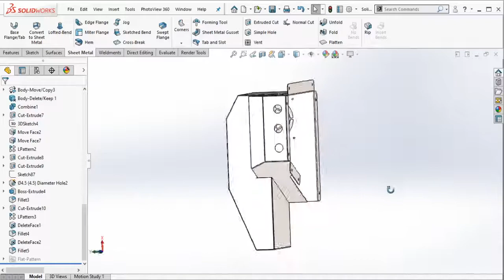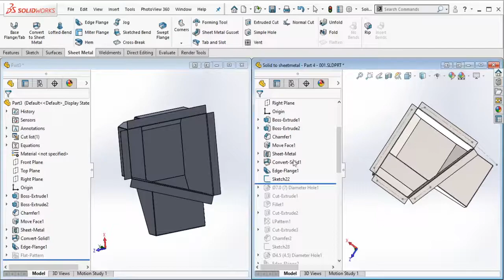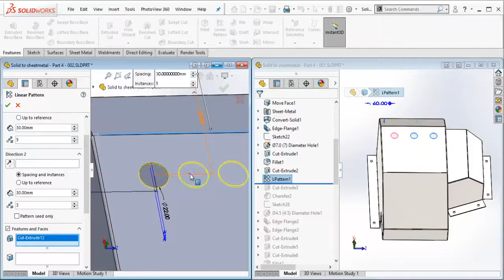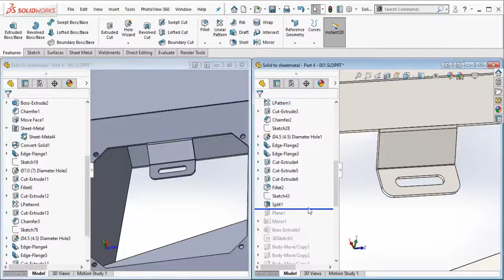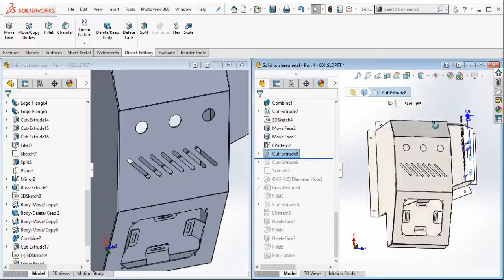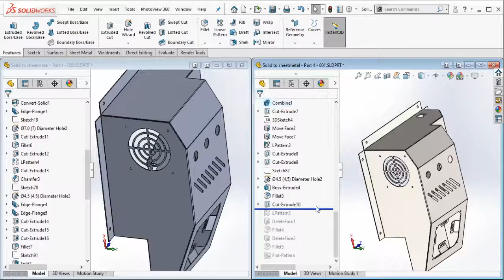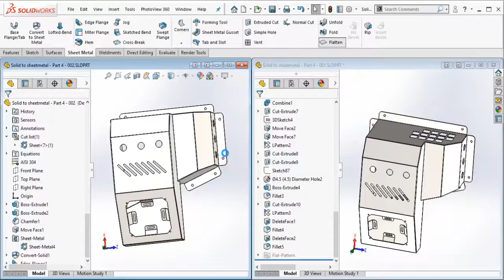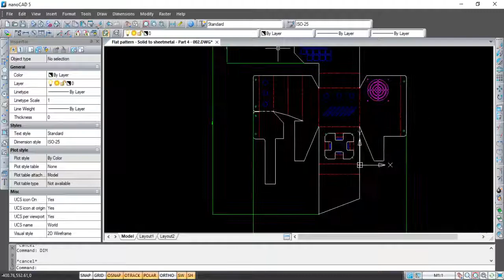Solidworks Sheetmetal Courses | Solid Body to Sheetmetal (Part 4 of 10)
Modelling sheetmetal component/(s) from solid body in Solidworks.

00:01 Intro
01:08 Create New Part
01:17 Tile Vertical View
01:33 Sketching
03:13 Boss Extrude
03:50 Boss Extrude
04:08 Chamfer
04:36 Direct Editing - Move Face - Rotate
05:04 Convert Solid Body to Sheetmetal
05:47 Sheetmetal gap modify
06:41 Edge Flange
07:52 Sketching for mounting holes
11:29 Mounting holes
12:40 Cut Extrude
14:12 Push button holes
16:29 Touch screen UI mounting holes
17:20 4.5 mm diameter thru holes
18:17 Edge Flange
19:20 Cut Extrude
19:58 Slot
21:13 Fillet
21:46 Center plane
21:53 Mirror body
22:32 Reference for Direct Editing - Move/Copy Body - Rotate
23:16 Direct Editing - Move/Copy Body - Rotate
23:34 Direct Editing - Move/Copy Body - Coincident
23:59 Direct Editing - Move/Copy Body - Combine - Add
24:37 Slot
25:39 Cut Extrude
26:14 Direct Editing - Move Face - Rotate
27:36 Direct Editing - Move Face - Translate
28:05 Linear Pattern
30:10 Cable glands holes
31:33 Air circulation hole
32:15 4.5 mm diameter thru holes
32:51 Air circulation hole pattern
35:57 Vents
37:56 Linear pattern
38:05 Direct Editing - Delete Face
40:39 Fillet
40:57 Edit material to SUS304
41:24 Add Spot Light
42:52 Flat Pattern
44:36 Save Flat Pattern into DWG  file (AutoCAD file format)
46:04 Open saved DWG file in NanoCAD 5
48:30 Edit DWG file in NanoCAD 5